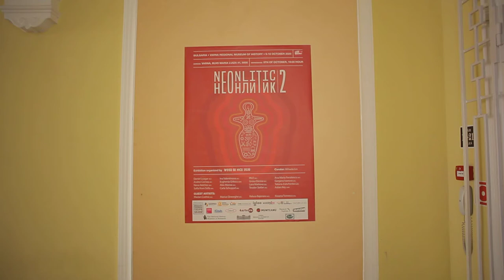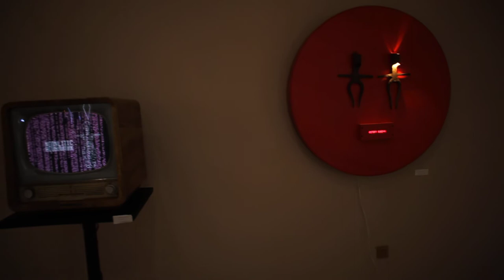the exhibition "NeoNlitic 2.0" at Varna Regional Museum of History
Video-documentation of the exhibition "NeoNlitic 2.0" at Varna Regional Museum of History.
✶ Curator: Mihaela Ion
✶ Artists: Daniel Loagar (RO) - artist & organizer, Andrei Cornea (RO) - artist and organizer, Neno Belcev (BG), Sofia from Sofia (BG), Ina Valentinova (BG), Evgenia Gritscu (UKR), Alex Manea (RO), Ana Maria Panaitescu (RO), Astian Rey (UKR), Carla Schoppel (RO), Gergana Ivanova (BG), Grosu Denisa (RO), IRLO (RO), Lora Markova (BG), Teodor Stefan (RO), Tatiana Zubchenko (UKR)
✶ Guest artists: Marian Codrea (RO), Marius Gheorghe (RO), Raluca Bajenaru (RO), Roxana Tomescu (RO)